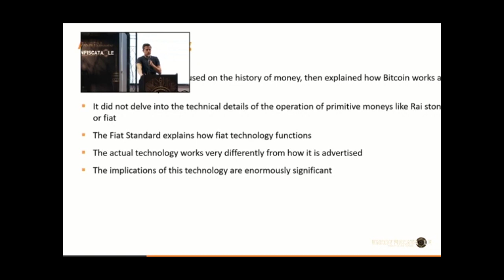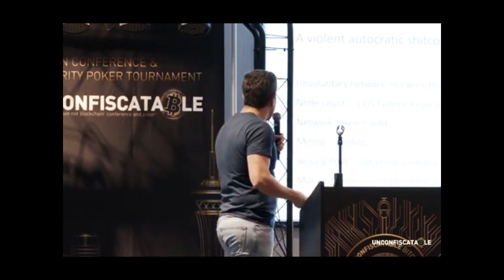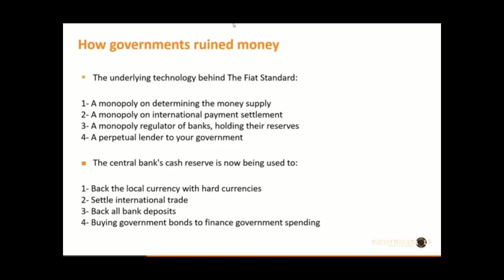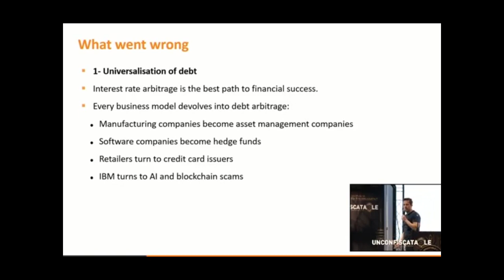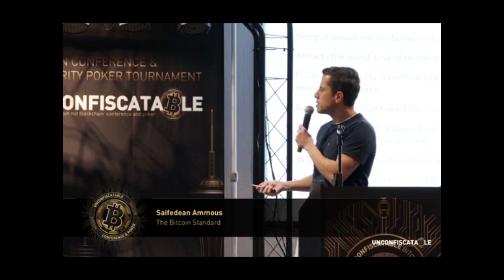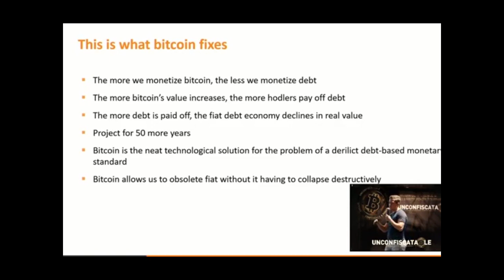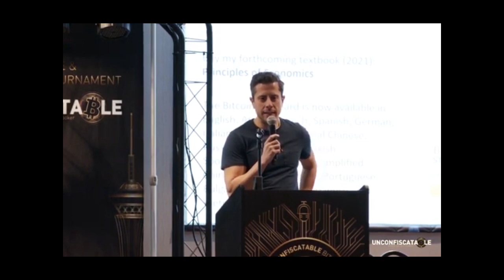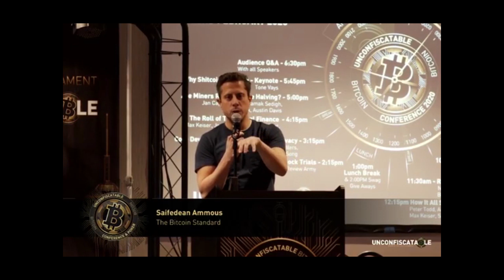The Bitcoin Standard Presented by Saifedean Ammous at Unconfiscatable 2020.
Follow Saifedean Ammouson twitter: @saifedean

Unconfiscatable.com by Tone Vays

The Unconfiscatable Conference is a Bitcoin event you never want to miss. We bring you high profile speakers from the world of Bitcoin to discuss the technology with emphasis on both scalability and privacy. There are absolutely no product pitches or ICO’s. This is the ultimate place to learn, listen, teach and network with fellow Bitcoiners while exposing Blockchains that don’t utilize Proof of Work.

Tone Vays is available for Corporate Consulting at the rate of 0.3 btc per hour.

Unconfiscatable.com presentation by